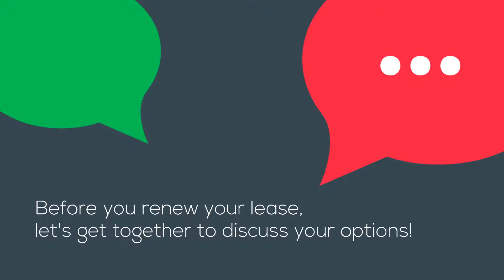Boston Real Estate Agent: The Cost of Renting vs. Buying 2019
The latest reports indicate that homeownership is still cheaper than renting in the United States. Let's get together to find you your dream home - it may be cheaper than you think!

Chris Remmes
Coldwell Banker
105 Main St
Boston, MA 02129